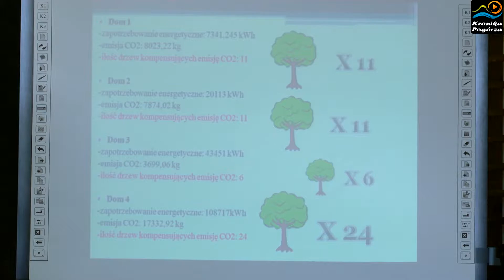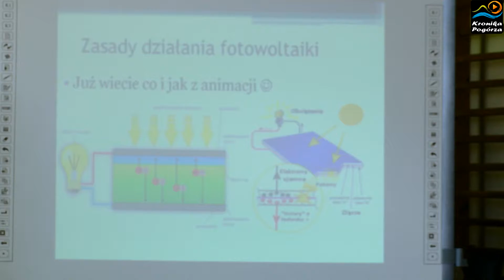"Środowisko Ponad Wszystko" w ZS w Gromniku (22.03.2018)